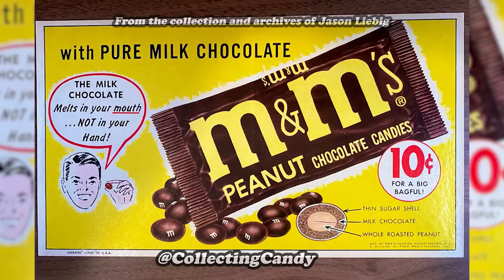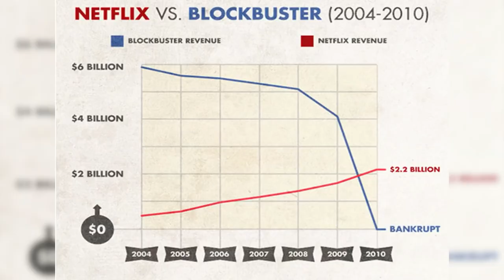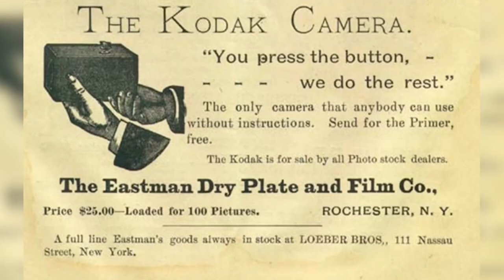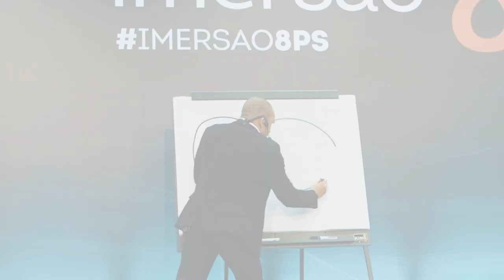EMPRESA MILIONÁRIA EM 5 PASSOS | Conrado Adolpho